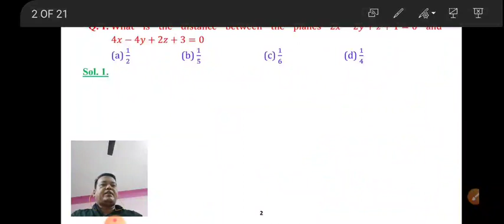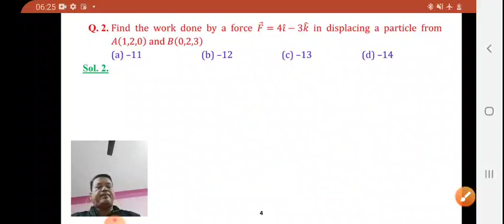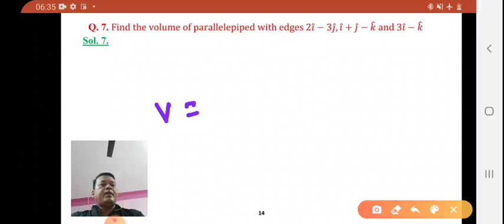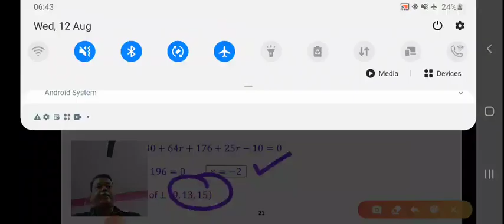PIL XII MATH: 3-D VECTOR REVISION FOR BOARD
In this session some exclusive questions are selected for you to revised 3-D and Vector for Board Exam.